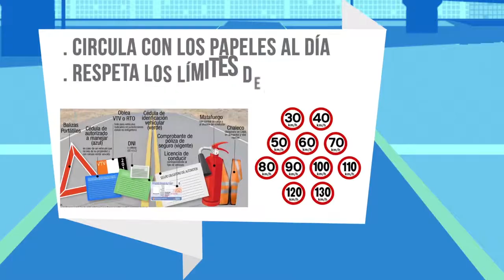Maipu Informa EDICION 1084